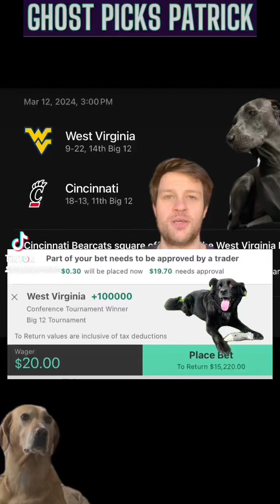College Basketball Free Picks - BIG12 Tournament - Best Bets - West Virginia vs Cincinnati - NCAAB